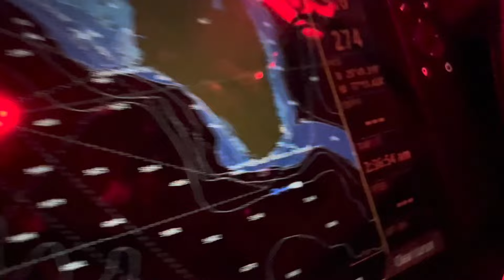7 Day Offshore Training Session aboard Westsail 32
The goal was to get some experience with offshore sailing aboard this Westsail 32. I joined the owners and we embarked on a 600 mile passage around the Little Bahama Bank.  With head seas and head winds the first few days, I filmed very little but after the passing of the low pressure system, the sailing became very good and the camera came out. After 7 days afloat, I think this wonderful couple is ready to set sail and head over the horizon and into their own adventures.  Sail Safe.